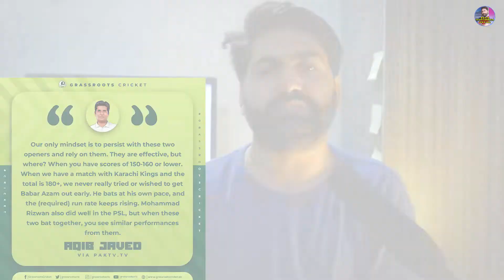Babar Azam Spectacular Century Against England | Babar 2nd T20 Century | Pakistan Vs England 2nd T20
Babar Azam Slams his haters by scoring his 2nd T20 International Century that too against England. Babar Azam shuts down many seniors mouths who were saying a lot of  words about Babar Azam. Babar Azam scored a Magnificent Century against England in 2nd T20 International.

Hi Everyone !
This is Rafiq Interviewwala Social Channel. All the content related to social media, politics and entertainment industry will be provided to you through this channel's doorstep.

If you have any stories, talent and

Last but not the least, Kindly support my youtube Channel so that i could keep you more updated with such sort of interesting, funny, entertaining and emotional stories which will help you to be updated. So,

babar azam is on fire,
pakistan vs england,
pakistan vs england 2nd t20i,
pakistan vs england t20i series,
pakistan vs england live,
pakistan vs england highlights,
pakistan batting highlights,
england vs pakistan,
pakistan cricket,
cricket,
psl,
rizwan batting,
babar roars back,
babar and rizwan batting,
the babar-rizwan opening pair,
pak vs eng 2nd t20 2022 highlights,
pak vs eng 2nd t20 live,
babar azam 2nd t20 century,
babar azam batting against england,
babar batting today
pakistan vs england,
pakistan batting highlights,
england vs pakistan,
babar roars back,
babar batting today,
icc tweets about babar,
icc about babar azam,
babar shuts haters down,
babar azam,
pakistan batting